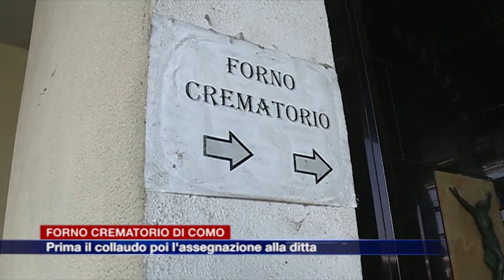Etg - Forno crematorio di Como, prima il collaudo poi l’assegnazione